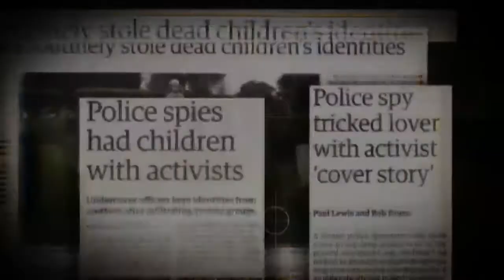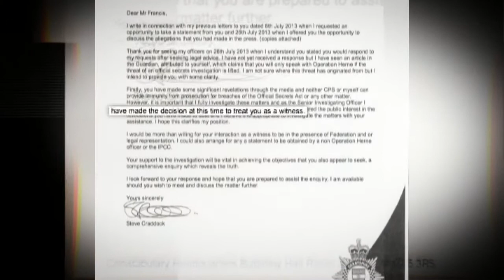Police 'smear campaign' into Lawrence family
Peter Francis, the former undercover police officer who accused Scotland Yard of being involved in a smear campaign against the family of the murdered black teenager Stephen Lawrence, has been denied immunity from prosecution.